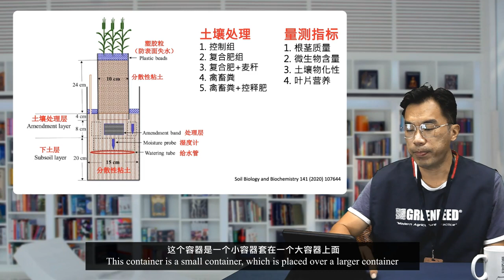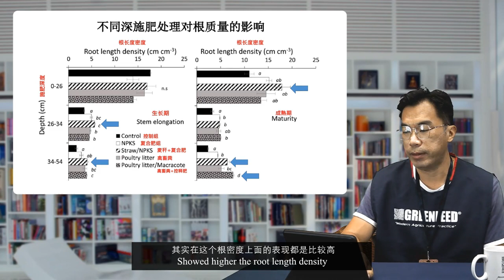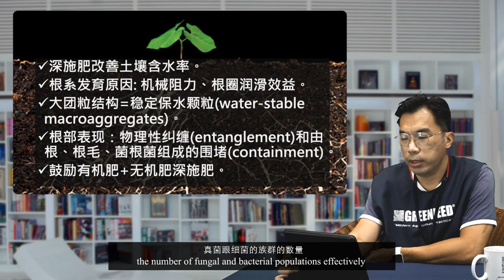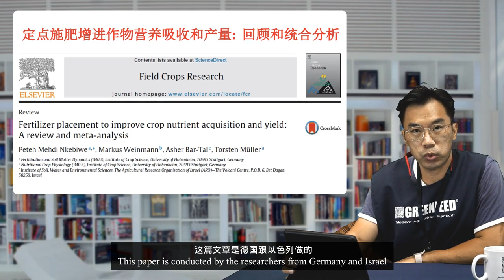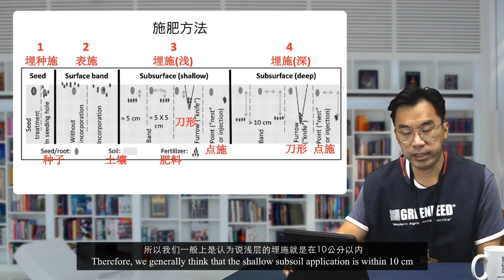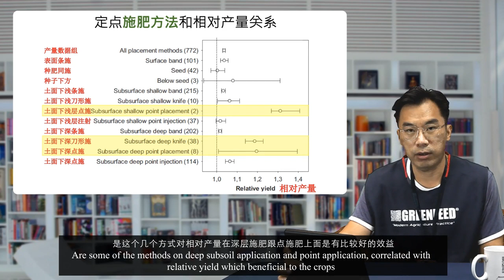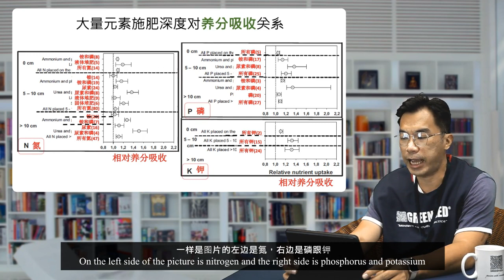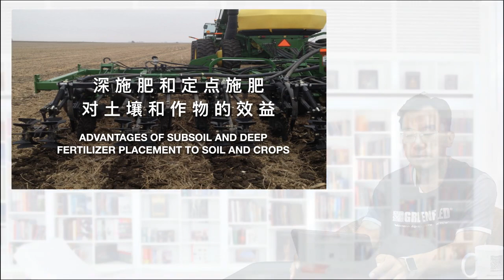深施肥和定点施肥对土壤和作物的效益 Advantages of subsoil and deep fertiliser placement to soil and crops_CAC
深施肥和定点施肥对土壤和作物有哪些效益呢？让我们来看看吧！
What are the advantages of subsoil and deep fertiliser placement to soil and crops?

Click the link below for more information and to get your 1kg pack of Greenfeed Slow Release Fertilizer.
Klik link dibawah untuk maklumat lanjut dan untuk mendapatkan pek 1kg Baja Lepas Perlahan Greenfeed.
点击以下链接了解更多信息，购买1kg大力丸。